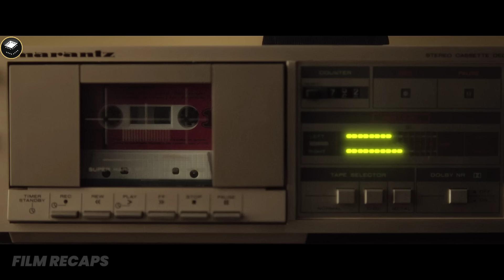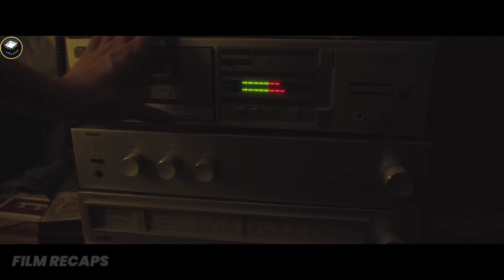Mother Adopts 2 Religious Kids, Unaware That They're More Than Just Religious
Mother Adopts 2 Religious Kids, Unaware That They're More Than Just Religious |Movie Recap | Tin And Tina (2023)